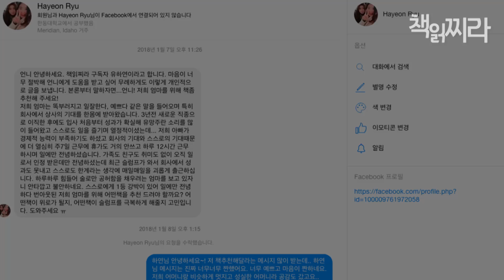책읽찌라의 인생책, 하워드의 선물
가족들을 위해 달려온
엄마를 위한 책 추천
하워드의 선물

조지는 성실하고 집념이 강한 사람입니다.
그 결과, 회사에서도 남들보다 인정받으며 빠르게 승진했죠.

조지는 가족들이 경제적으로 안전하게 지낼수 있도록
최선을 다했으며 아이들도 잘 성장하여
어엿한 대학생들이 되었습니다.

그렇게 승승장구하던 조지는 이번 조직개편에서는
어려운 상황에 놓였습니다.
조지가 맡고 있는 부서는 작년에 급격한 시장악화로
성적이 안좋았고,
부서가 없어질 수도 있는 위기에 처했습니다.

무엇보다 조지는 임원까지 승진하는 것을 목표로 달려왔지만
임원을 문턱을 둔 상황에선 치열한 사내 정치에 휘말려
늘 아슬아슬한 줄타기를 하는 것만 같았습니다.

물론 회사 내의 더 작은 부서로 가더라도
정년까지 보장받을 수 있었지만
조지는 더이상 승진이 되지 않는 삶에서 무얼 해야할지 길을 잃었습니다.

조지의 이야기를 전해들은 하워드 교수님은 이렇게 말했습니다.

"조지처럼 능력있고 늘 최선을 다하는 사람들이 못하는게 한가지 있어.”

잠시 멈추는 것.
쉬지 않고 달리는 법에만 익숙하다보니 멈추는 법을 모르는거지.
솔직히 무조건 달리는 것은 쉬운 일이지.
정해진 트랙만 도는 경주마를 보게.
무슨 고민이 있겠나. 그냥 골인지점만 보고 무작정 달려가면 되잖아?

하지만 야생마들은 달라.
가야할 곳이 어디인지, 피해야할 곳이 어딘지를
끊임없이 생각하게 되고,
천천히 달려야 할 때와 질주할 때를 매순간 판단해야 해.

경주마들은 달리기 위해 생각을 멈추지만
야생마는 생각을 위해서 달리기를 멈춘다네.

조지는 아마 이 순간에도 다음 일을 찾기 위해
자기 자신을 무섭게 몰아붙이고 있겠지.

하지만 우선 멈춰야해.”

옆에 있던 제자가 물었습니다.
“멈춘 다음에는요?”

“생각할 시간을 가져야지.”

문제는 일과 삶이 계속 변하고 있는데도
전략을 바꾸지 않는 사람들이 많다는 거야.
작년, 혹은 오래전에 갖고 있던 꿈으로 부터 점점 멀어지고 있는데도
사람들은 관점을 바꾸려고 하지 않거든.

내가 작년에 원했던 그것을 오늘도 원하고 있는가
5년전 이 직업을 택한 이유가 여전히 유효한가.

이런 단순한 질문조차 하지 않는다는 말이야.”

“선생님, 자신의 미래에 대한 밑그림을 어디서부터
어떻게 그려야 할까요?”

하워드 교수님은 환하게 웃으며 말했습니다.

“인생의 마지막 장면부터 시작해야지.”